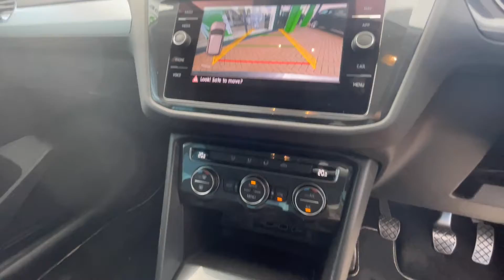Volkswagen Tiguan 2.0 TDI Match (s/s) 5dr YR19JPW